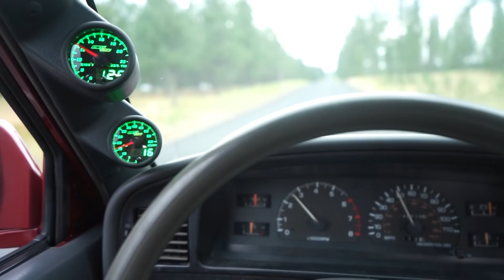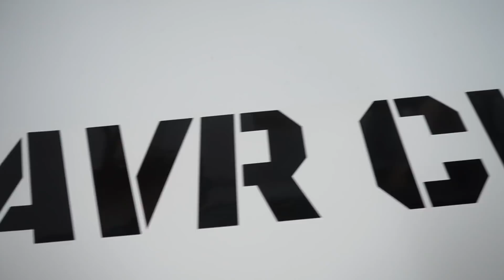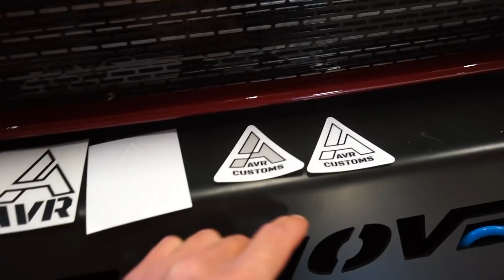The Launch Of My New Business!! New Exhaust On The TDI Toyota Pickup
I am very proud to announce the launch of my new business AVR Customs!!

Links to items used in the video!
AHP Tig Welder
FlowFX Muffler
Sony A7II Camera
GoPro Hero 8 Black